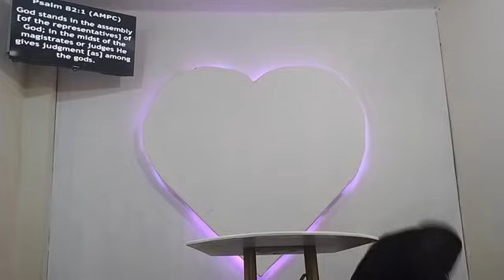The Gift Of Eternal Life | CMC Midweek Service | Pastor Ben